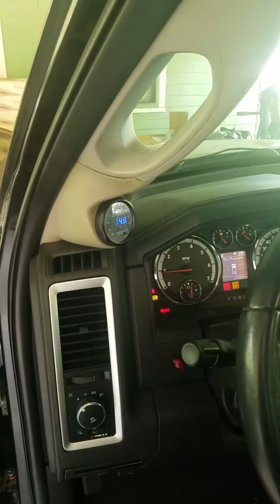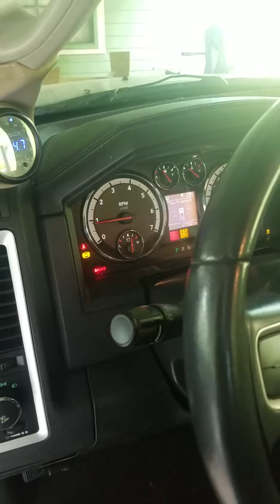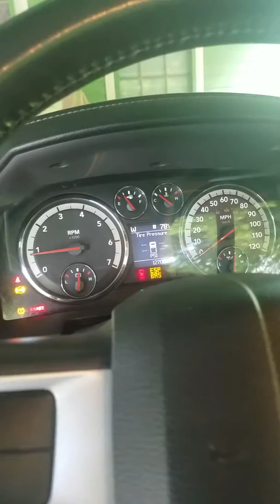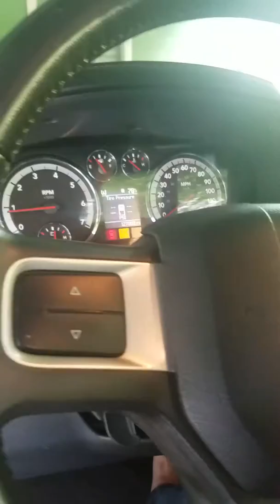electric cutouts installed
From sleeper to savage in seconds. This cam hits like crazy shaking the whole truck.